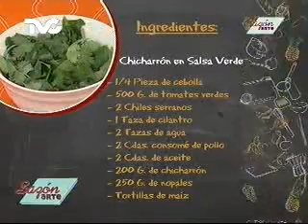Receta para preparar Chicharrón en Salsa Verde